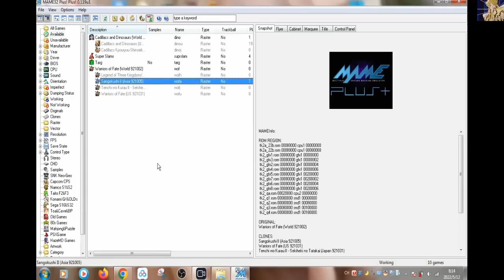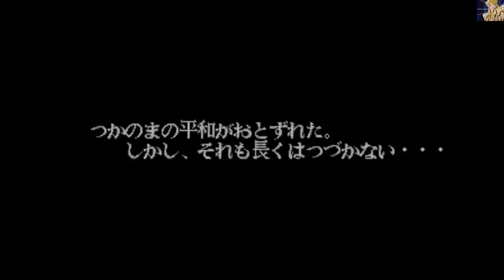Warriors Of Fate Hardest-Zhang Fei(Kassar) No Death ALL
Player: michaelpf08(Myself)
Emulator:MAMEPLUS!0.119u1
Character: Zhang Fei/Kassar/張飛/Chō-Hi
Game Version: Asian
Difficulty: Hardest
Zhang Fei's the most powerful character of the game, I was busy at work last few days and had long time not challenge this game, this is just succeed this morning.